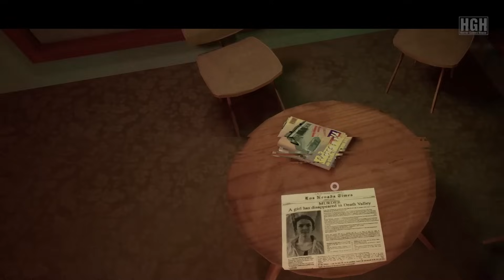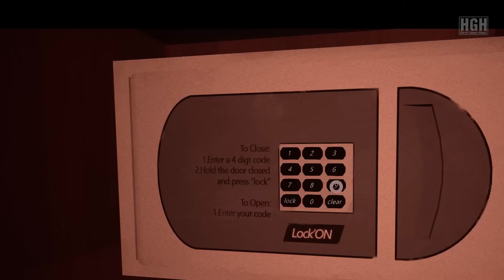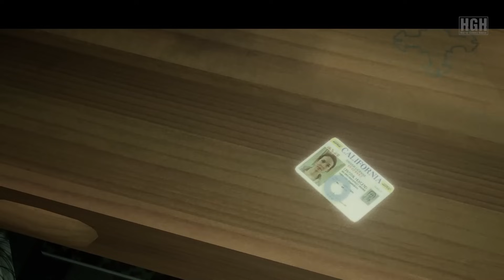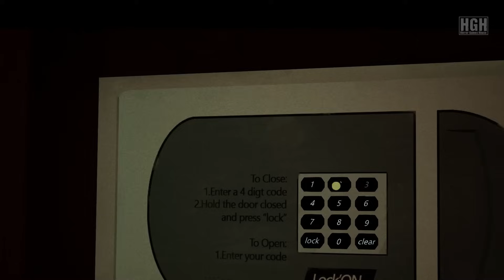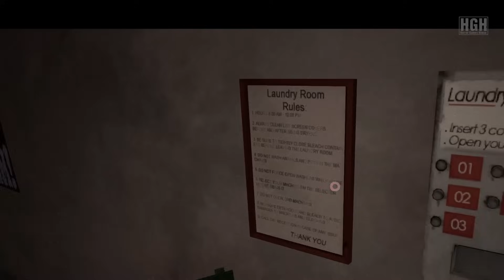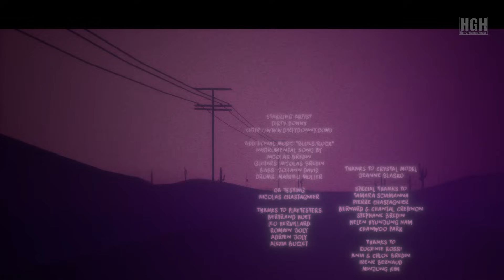Dark Days | Full Game | Longplay Walkthrough Gameplay No Commentary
Dark Days, a supernatural Thriller, was our team’s former project, back in 2016, initially designed for VR mobile headsets and now remastered for PC gaming